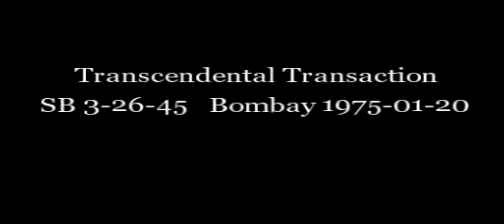Transcendental Transaction HD